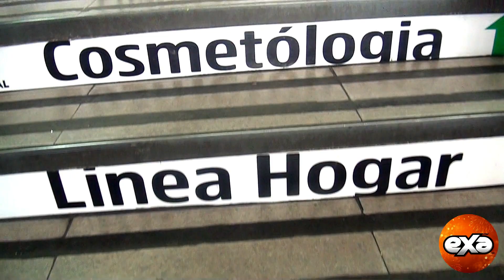CARVAJAL PASTO NARIÑO